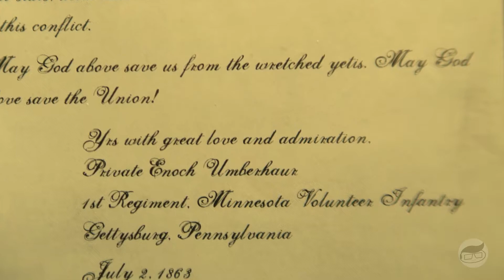Dearest Clarabelle: A Yetisburg Letter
A letter to Clarabelle from her soldier. The union is having a tough go of it, but he holds firm with his love.